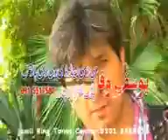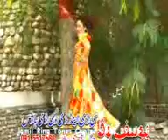Best of Sedra Noor (2)